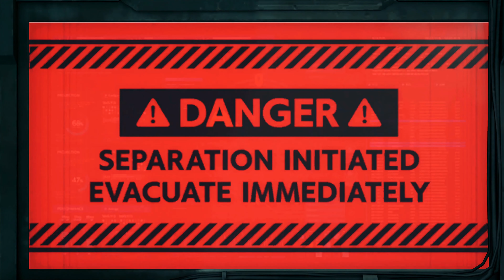Final Fantasy VII [4K]- Chapter 12: Fight for Survival - part 2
Cloud & Tifa continue up the tower to find Barret and help him save Sector 7 Slums. At the top, Cloud, Barret & Tifa fight Reno & Rude (phase 1 & 2)...I try to steal items from Reno & Rude. See if I'm successful. (Note: I have to be careful NOT to kill them when they are weakened, in order for "steal" to work. I found out that they won't drop their stealable item unless "staggered" or "weakened". I want to "take them down", but I have to be patient and wait.)